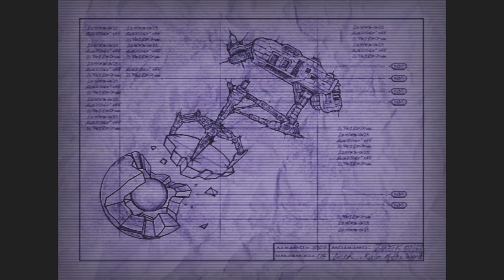Ratchet & Clank Part 2 Handling 2nd Planet Invasion